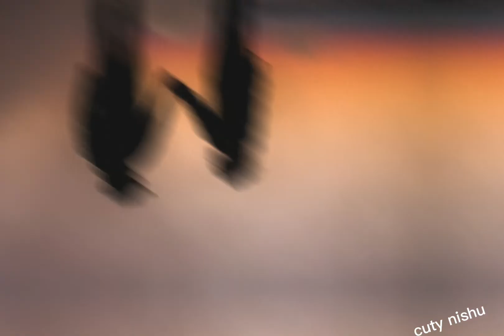නිදහසේ අහන්න ලස්සනම සිංදු තුනක් cover by kaveen santhana susum#wiyo u pasuwai#meedum dumaraye#chuti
superb song#music#chuti nisho#nadagamkarayo